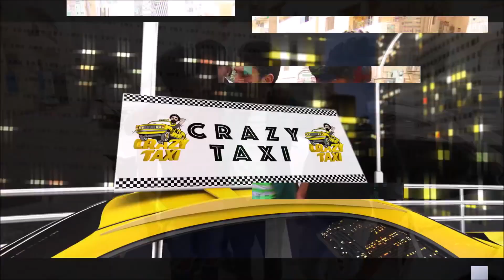مقلب السواق الشبح في نفسه | مسخرة 😂 ضحك السنين | كريزي تاكسي .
تابع اهم اعمالنا عن مسلسل فيفا اطاطا :-

شاهد امتع القصص الشيقة